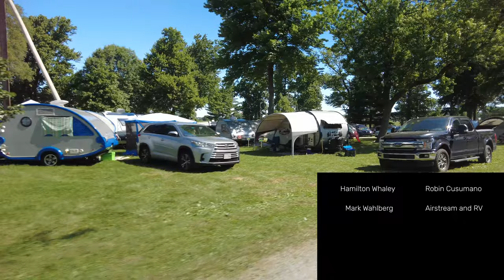Where are all of the RVS (and RV parts?)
Find out why you are having trouble finding a new RV or parts and supplies for your RV plus, highlights from uCamp 2021 on this week's episode of T@b Talk.

Special thanks to those who shared their selfies, to Alberto Parra for sharing his photos and footage, Nathan Brown for operating my camera while I drove the golf cart, and and to PJ Buerger from Princess Craft RV.

Copyright Jenn Grover Photography 2021. Use without express written permission is prohibited.